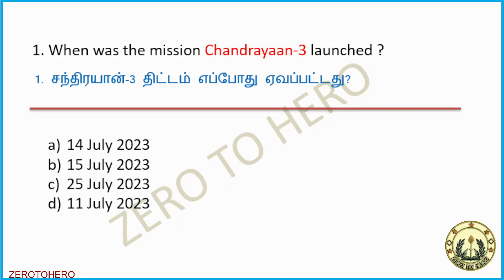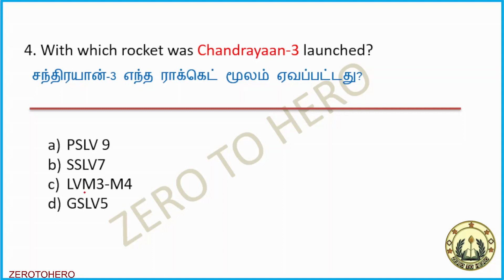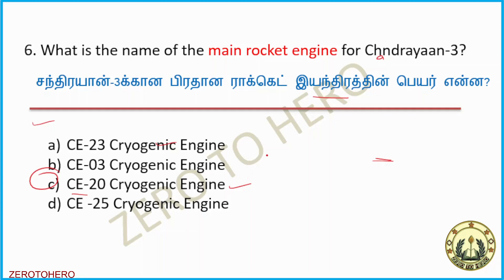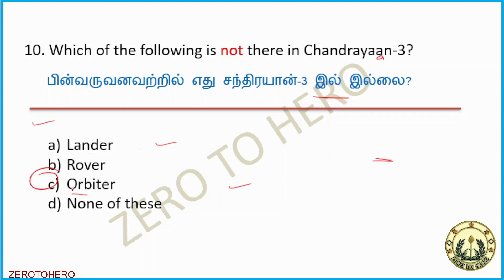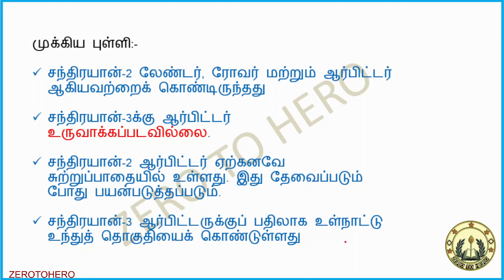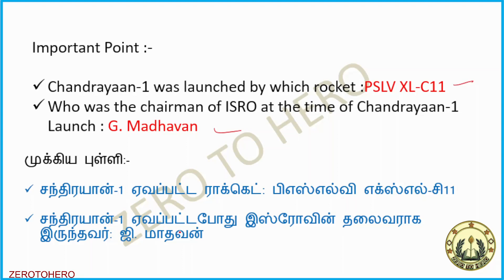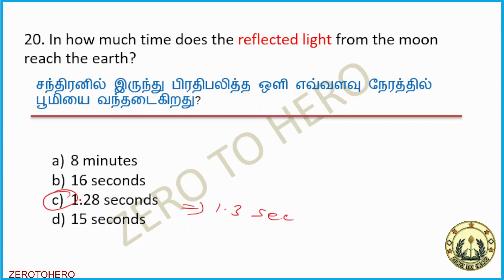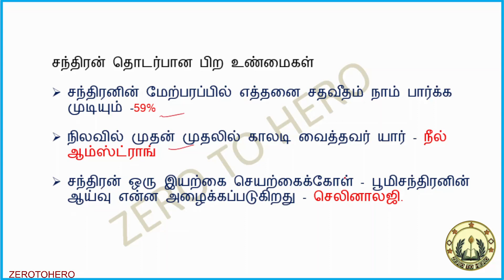CHANDRAYYAAN -3 Most Important gk Questions to All Competitive Exams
Chandrayaan 3 - The Ultimate Guide to All Competitive Exams/Chandrayaan 3 Important Gk Questions/Chandryaan Mcq Quiz/Mission Chandrayaan - 3 All Important MCQ | Important Questions For All Competitive Exam

Are you preparing for competitive exams and looking to boost your general knowledge? Look no further! In this informative video, we dive deep into the world of Chandrayaan 3, unveiling crucial GK questions that are relevant to all competitive exams. 🚀

Join us as we reveal the secrets to mastering GK and crack those exams with confidence. From essential concepts to advanced topics, this video has it all. Whether you're a beginner or an experienced aspirant, our carefully curated content will cater to all levels of proficiency.

Stay ahead of the competition and unlock the door to success with Chandrayaan 3's valuable insights. Don't miss out on this opportunity to boost your exam preparation and shine like a star in your chosen field.
Chandrayaan3ImportantGkQuestions,
ChandryaanMcqQuiz,

mission chandrayaan 3,mission chandrayaan 3 important gk,mission chandrayaan 3 important mcq,chandrayaan 3 important questions,knowledge key,general knowledge,general knowledge important question

📚 Timestamps:
00:00 - Introduction
01:20 - Overview of Chandrayaan 3
04:55 - Important GK Questions for Competitive Exams
10:30 - Pro Tips to Remember Key Concepts
12:15 - Conclusion and Final Thoughts